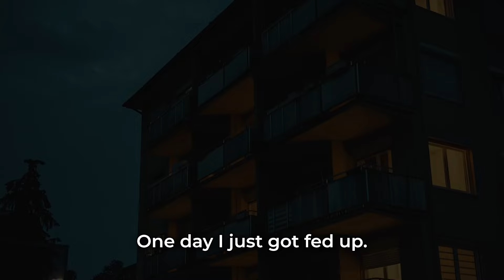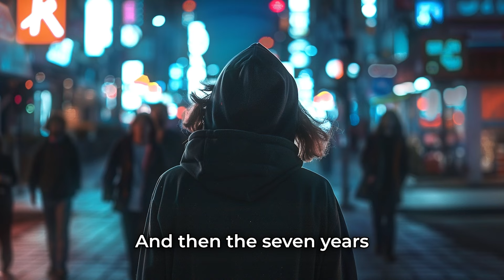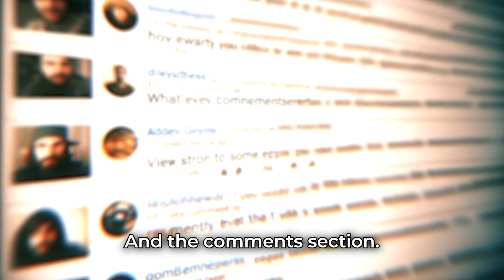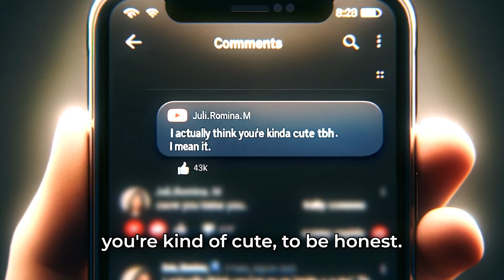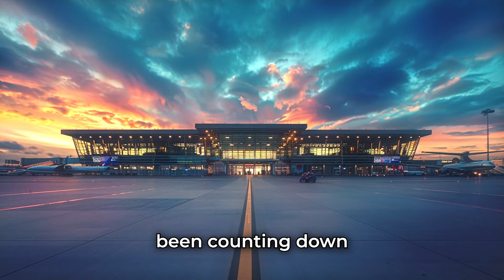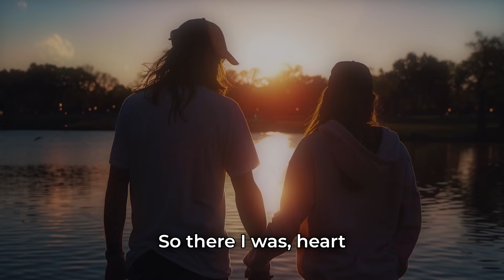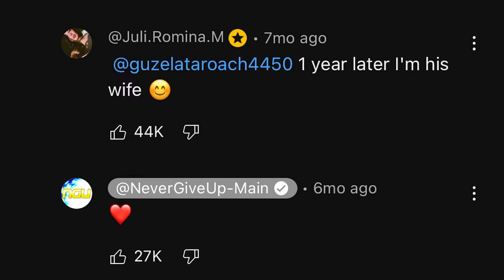The Craziest YouTube Love Story - True Story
"You are ugly." That's the line I've heard my whole life, repeating over and over, ruining friendships before they could even start and ending any chances of romance before things could get serious. But you know what? One day, I hit my breaking point, done with the sidelines and fed up with feeling like an extra in my own life story. I made a decision that suddenly threw me from being unnoticed to being in the center of everyone's attention. but never in a million years did I expect to shake up my world and grab headlines globally. Get ready; this isn't just a glow-up story.